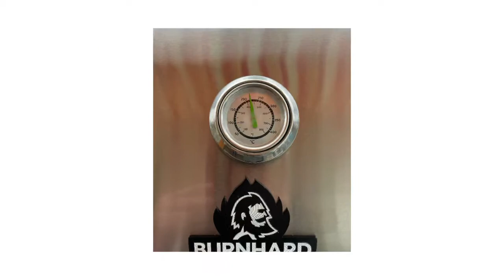Bayrisch Kraut selbst gemacht # Dutch Oven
1 ganzen Kohl und und und !! :-)